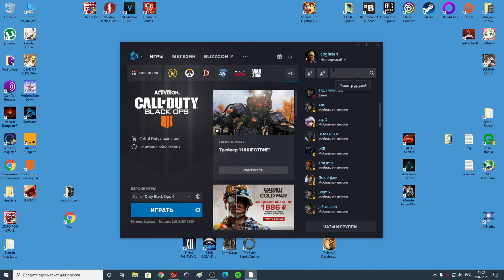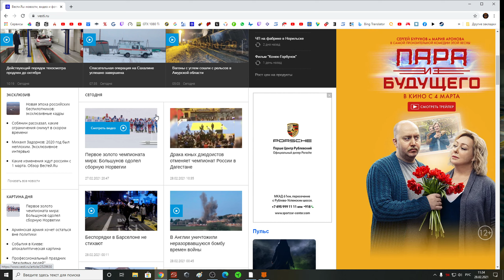11 28 02 21 2816x1584